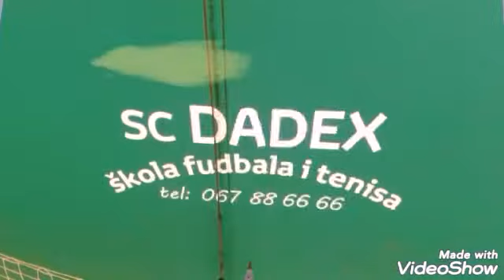Škola Golmana "1" Podgorica